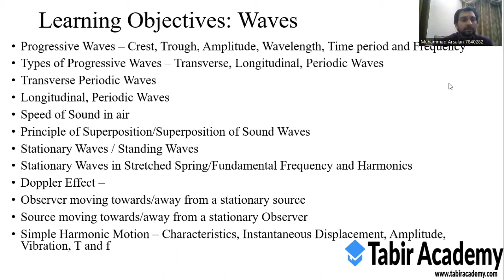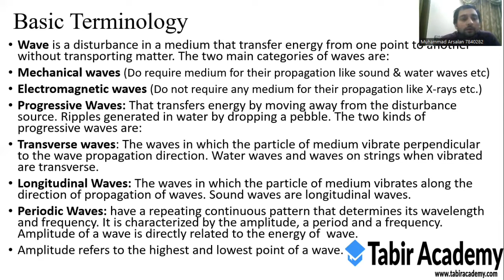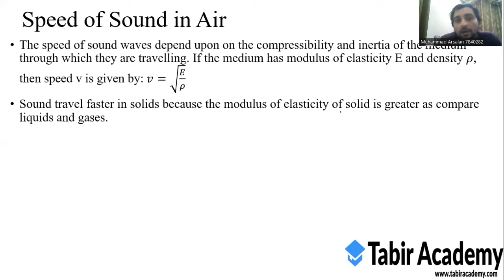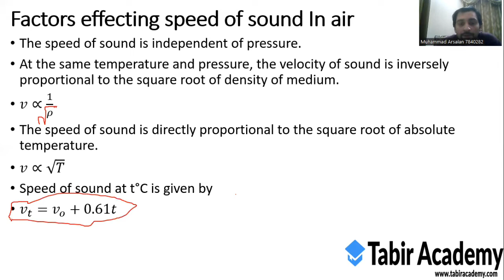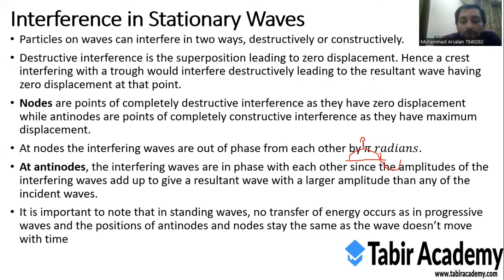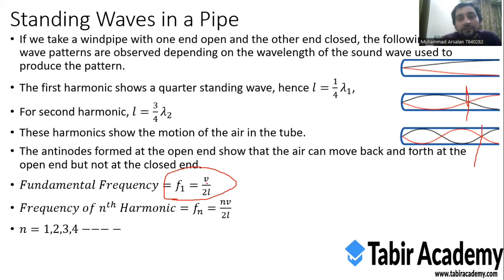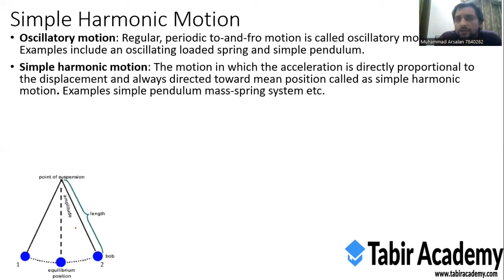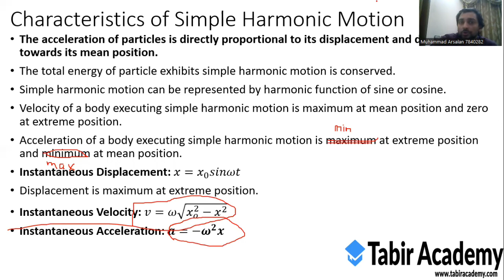MDCAT Physics Lecture | Chapter 4 - Waves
This video has detailed explanation of Chapter 4 which is Waves from Physics.

We offer FREE home delivery nationwide.